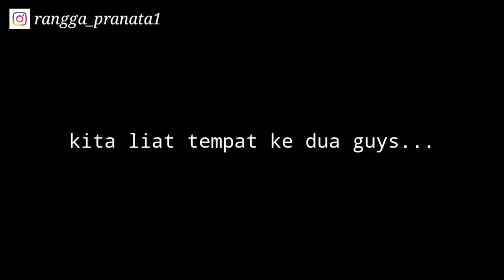vlog,jalan-jalan ketemu kakak"cantik.. gerebek distro VEREDOOM...!!😎😎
vlog gerebek distro VREDOOM...!!